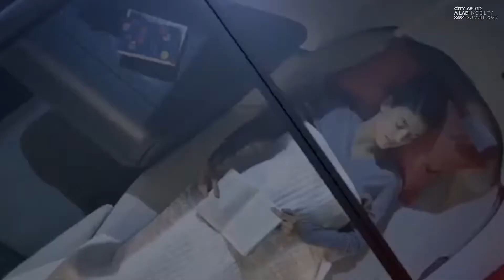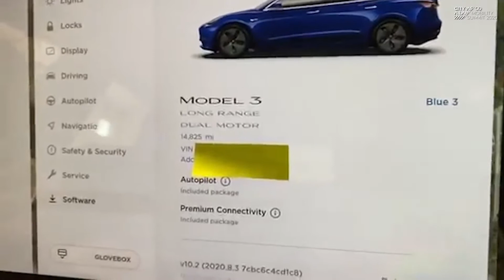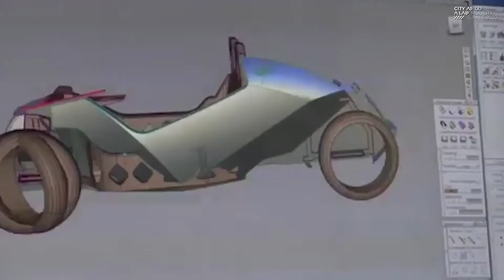RONIN X DESIGN: The future of automotive UX - Fede Ponce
How can a company be different in the age of autonomous vehicles and alternative energy sources? How can companies compete in an industry with a decreasing trend of usage of a personal car?

A simple answer is given by Fede Ponce, Founder and Chief Innovation Officer at Ronin X Design and a Senior Consultant for advanced projects and future vision at Nissan Motor Corporation. With experience in high-end technology and user-centered design solutions, he is always looking for new opportunities and challenges that will change the mobility. He is one of those people who are changing the world!

Learn how a new generation of users is not interested in hardware, but rather in experience – consuming, creating, and sharing experience, which has now become the ultimate social currency.